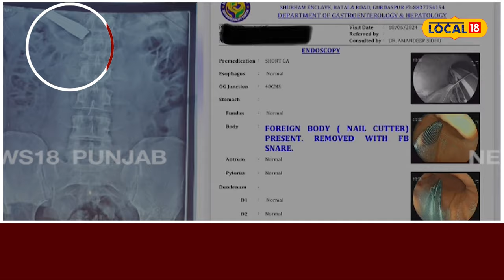Nail cutter in man's stomach: ਸ਼ਖ਼ਸ ਦਾ ਐਕਸ-ਰੇ ਲਿਆ ਤਾਂ ਢਿੱਡ ’ਚੋਂ ਮਿਲਿਆ ਨੇਲ ਕਟਰ Gurdaspur